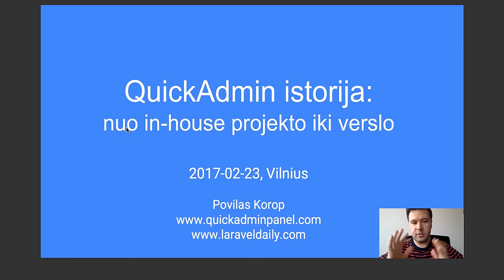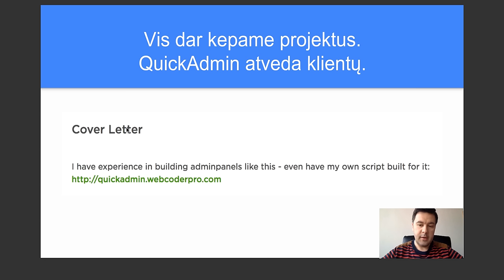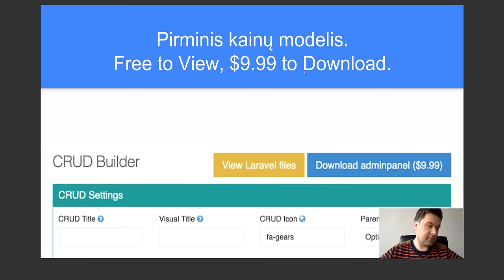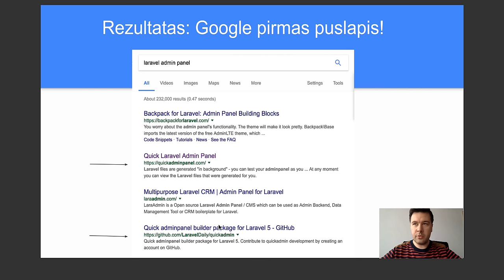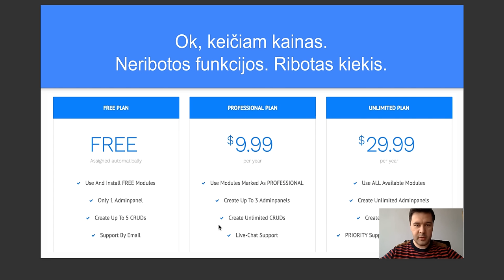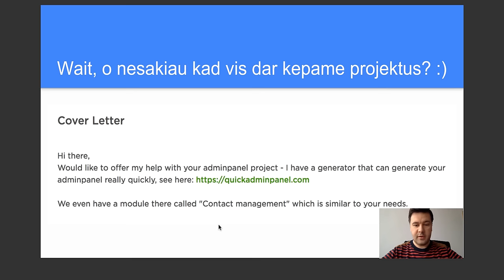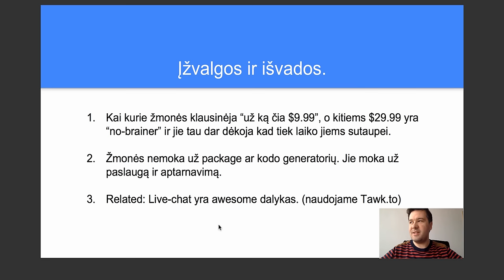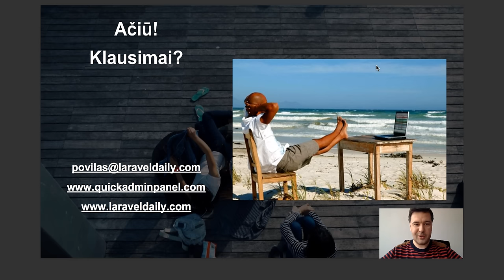QuickAdmin istorija: nuo in-house projekto iki verslo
Video-prezentacija apie mūsų komandos įrankį QuickAdmin, kuris pamažu pretenduoja tapti verslu. Pasakojimas apie pirmą pusmetį to, kaip programuotojai bando kurti verslą.

Nors pats įrankis skirtas PHP/Laravel programuotojams, bet prezentacija yra labiau iš verslo pusės, norint bet kokį įrankį programuotojams paskelbti viešai ir pardavinėti už pinigus.